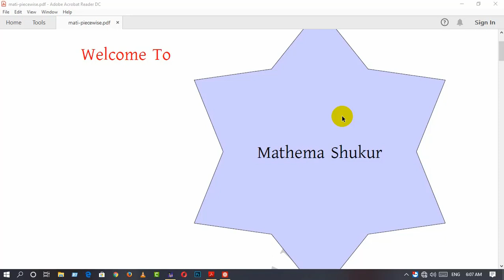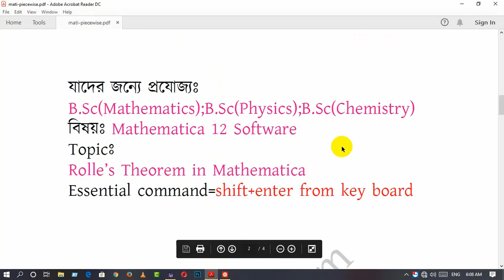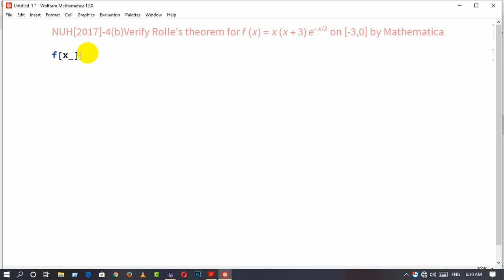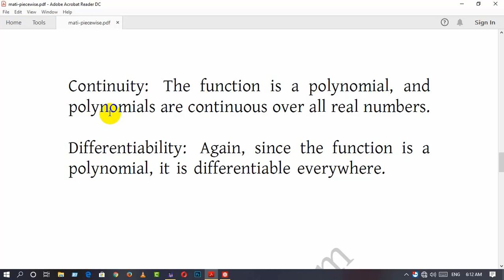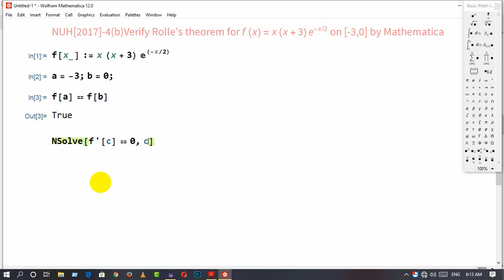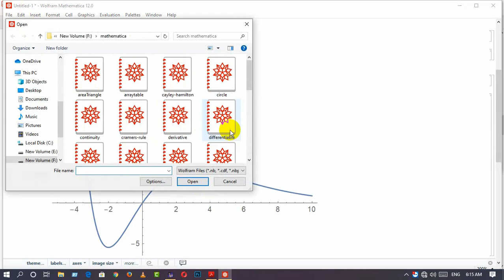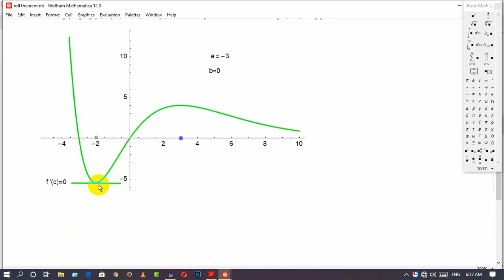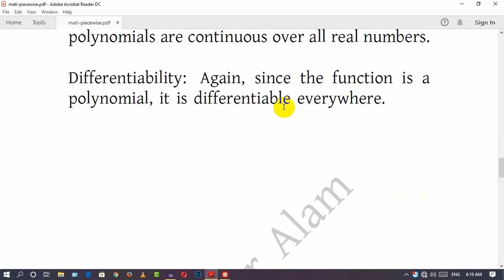Rolle's Theorem in Mathematica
This tutorial facilitates the solution of mathlab question of National University of Bangladesh. It relates the very basic issue of Rolle's theorem.